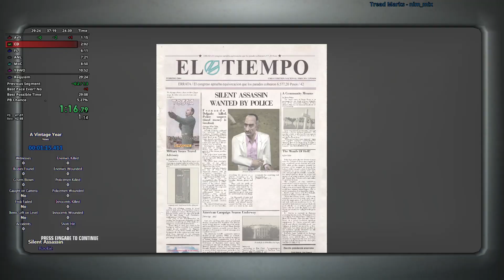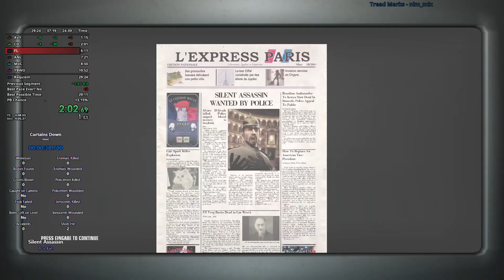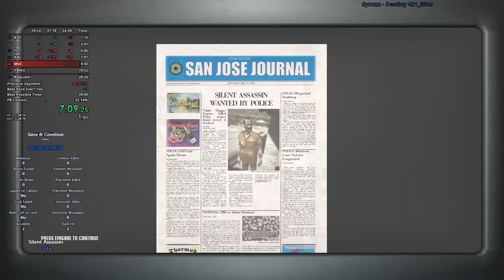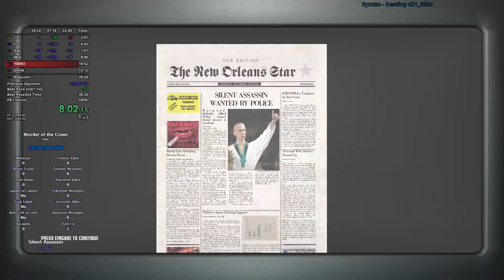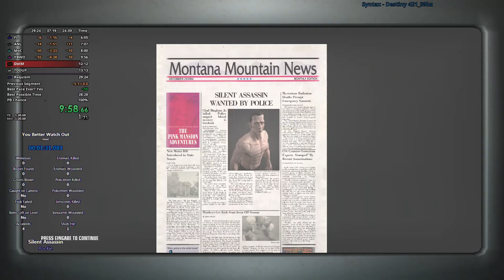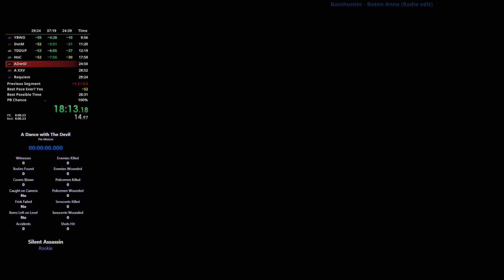Hitman Blood Money Rookie/SA/SO 25:40 RTA Full Game Speedrun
25;09 LRT 25;40 RTA

Rookie = Rookie difficulty
SA = Silent Assassin rating
SO = Suit Only (no disguises used)